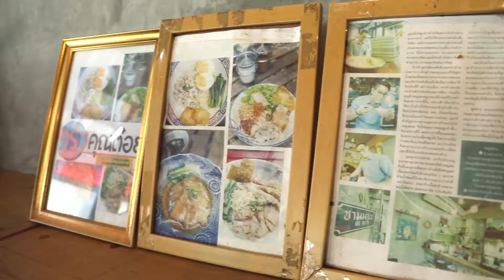คุยยกบ้าน "คุณแมน ศุภกิจ ตังทัตสวัสดิ์" ( 14 เมษายน 2562) 2- 3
ออกอากาศวันอาทิตย์ที่ 14 เมษายน 2562